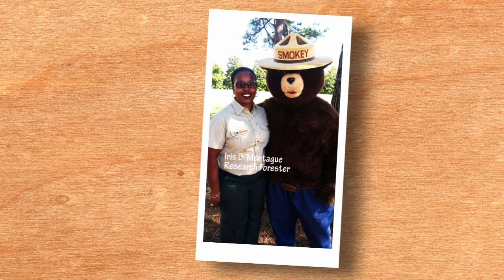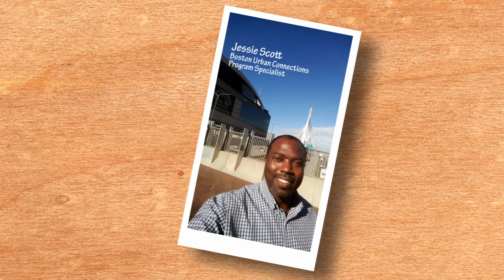This is My Forest Service – Part 1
USDA Forest Service employees in the Northeast and Midwest are proud of their work. See for yourself what working for USDA Forest Service is all about.